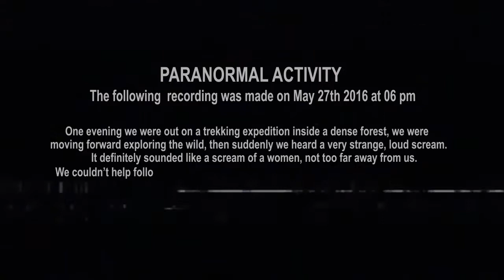Real Ghost Caught On Tape Near Forest Cabin, Ghost Activity Videos - Horrors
Horrors is a new channel. This channel shares such incidents that happened in real life and . interesting video about ghosts .It show  the latest haunting and real ghost footage and videos to viewers